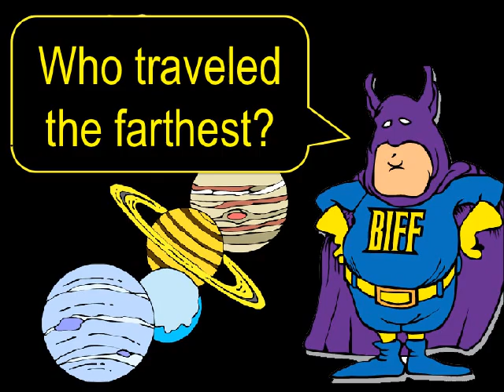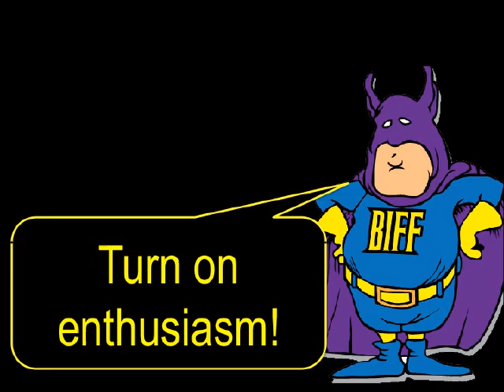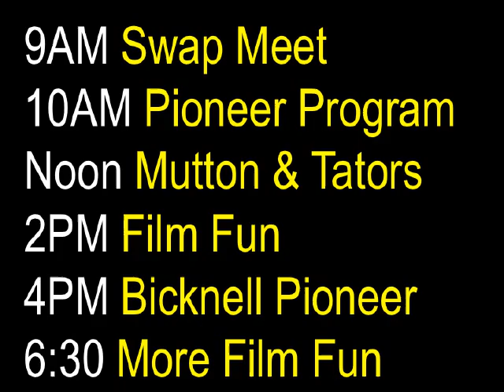BIFF 2011 Friday Program Guide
This presentation was used as the guide for the Friday evening BIFF (Bicknell International Film Festival) program in Bicknell Utah, July 2011. It includes a countdown to the 1966 Batman: The Movie film.